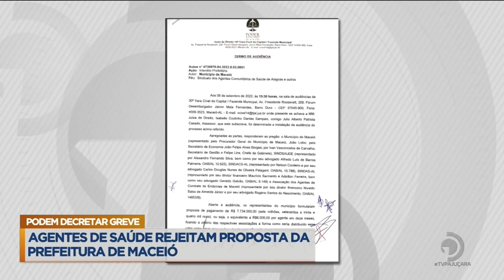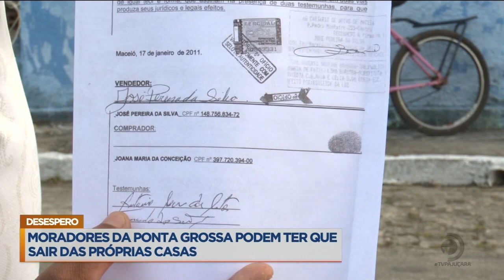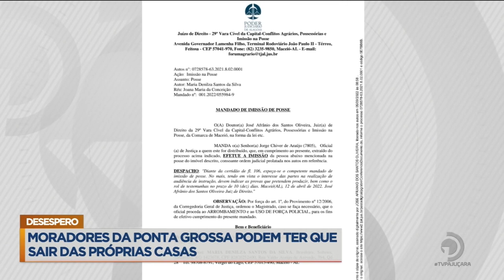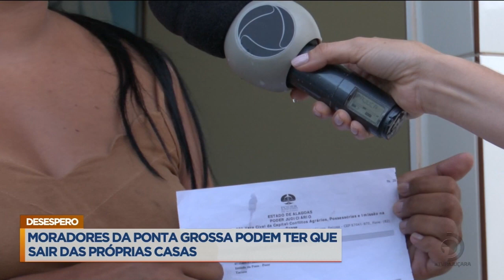Desespero: Moradores da Ponta Grossa podem ter que sair das próprias casas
Veja mais detalhes sobre o caso, na reportagem de Beatriz Lacerda.